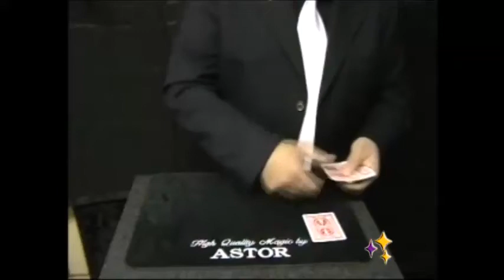Ufo Cards by Astor Magic